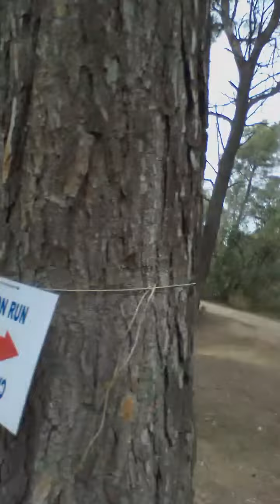Castillon Run. Magnifique parcours. Port de Bouc. 12:56 pm. 22/04/23